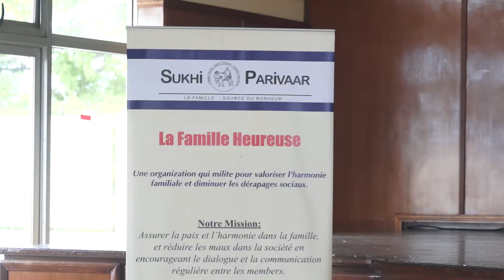Sukhi Parivaar - Essay Competition Prize Giving Ceremony 2020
Held at Belle Rose